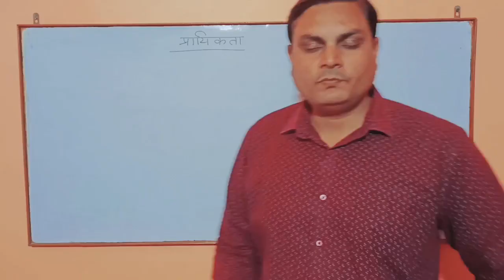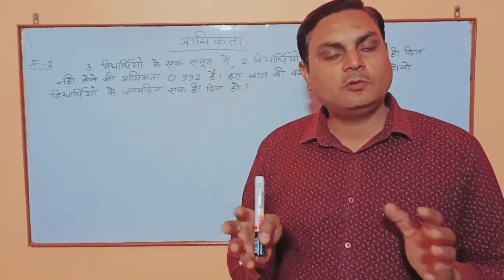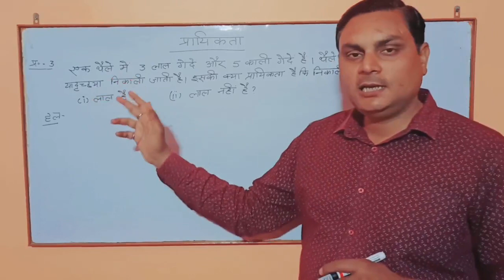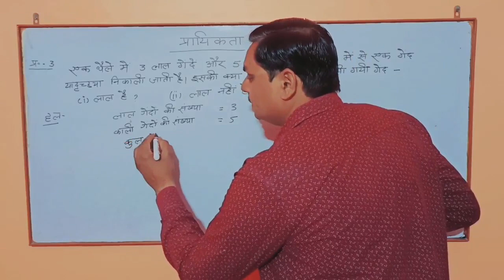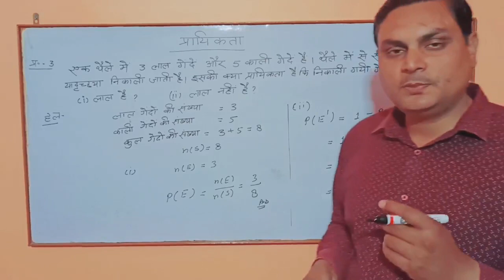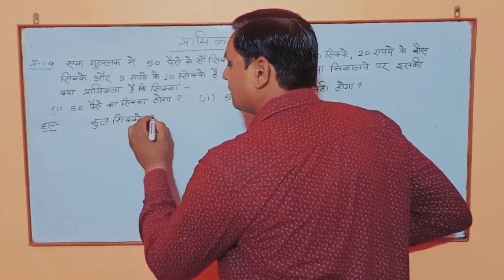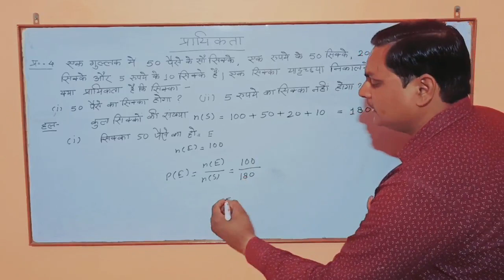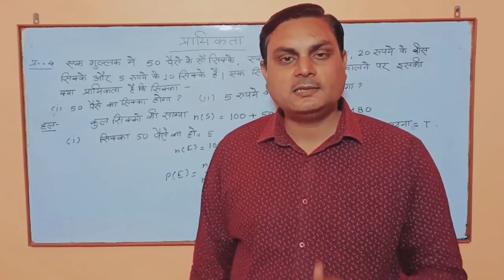प्रायिकता से संबंधित विभिन्न प्रकार के प्रश्न और उनके व्याख्यात्मक हल| probability|nmmse